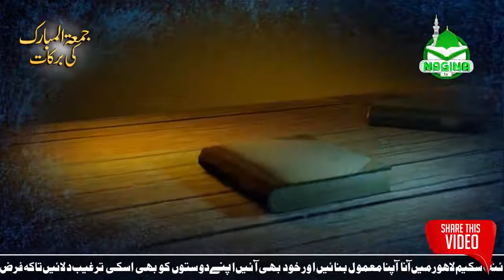Allamah Munir Ahmed Yousafi - Jummah ki barkat - Latest Bayan 2017